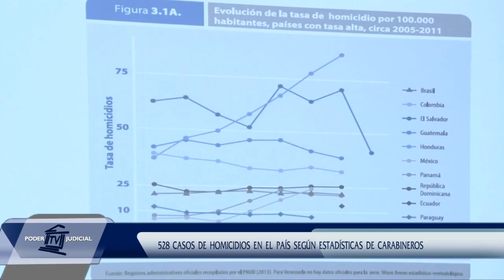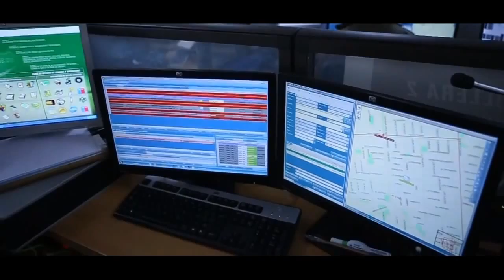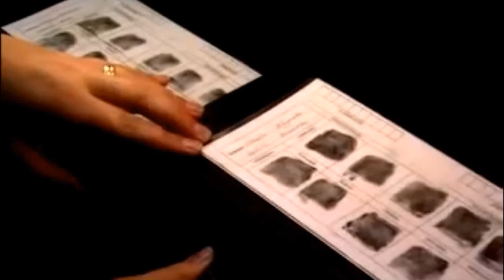Noticiero Judicial‬: Informe revela dificultad para detener a homicidas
En los últimos tres años se han incrementado los índices de homicidios en el país, según un estudio entregado por Carabineros. El año pasado hubo 528 crímenes y más de la mitad no tuvo detenidos. La principal razón es la dificultad con que cuentan las policías para obtener pruebas contundentes y juzgar a los sospechosos.